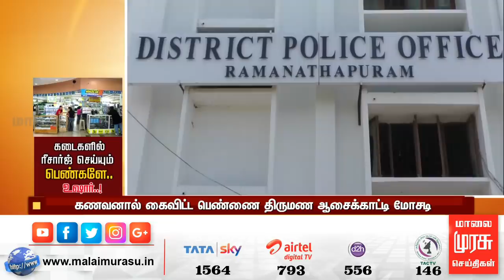கடைகளில் ரீசார்ஜ் செய்யும் பெண்களே.. உஷார்..!